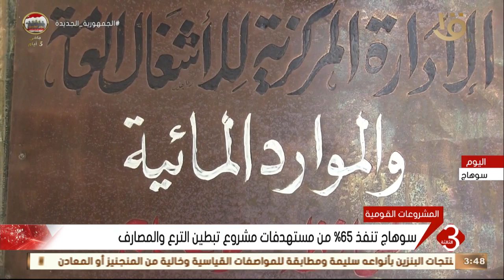نشرة الثالثة | سوهاج تنفذ 65% من مستهدفات مشروع تبطين الترع والمصارف